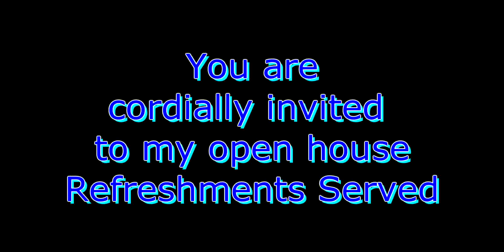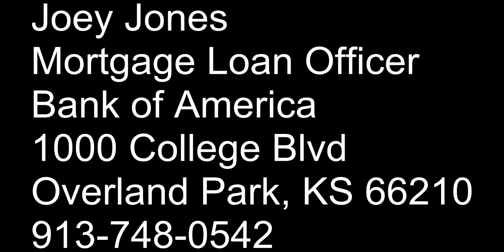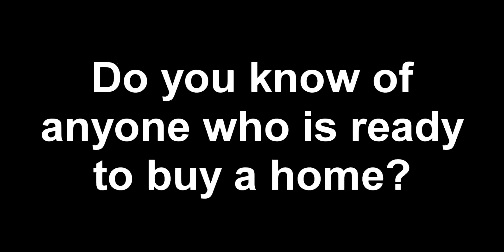Open House 10717 Georgia Ave, KCKS 64109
You're invited to visit this lovely home for sale on saturday, August 20th hosted by Linda Wilson from 1:00 PM to 4:00 PM.  Refreshments served. Bring your family and friends.

Rare ranch home in great location! Close to Legends and KS Speedway! Covered country front porch plus fenced backyard featuring large deck w/pergola. Vaulted great rm & master BR. Finished LL w/den/poss BR4 & large family room w/bar & full bath. Large eat-in kitchen w/smoothtop range & walk-in pantry. Washer/dryer/fridge stay. New carpet/flooring